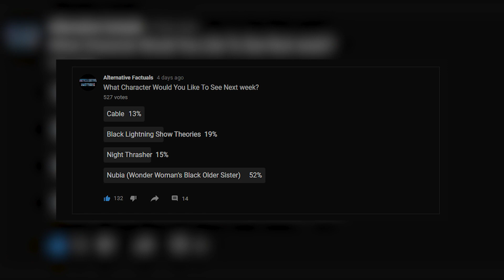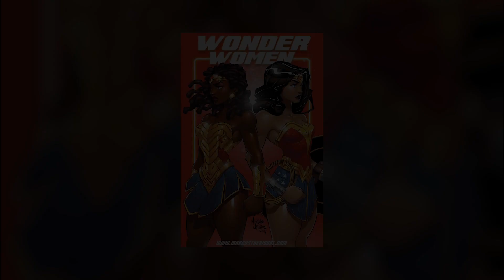Nubia: Wonder Woman's Powerful Black Twin Sister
Nubia: Wonder Woman's Better Black Sister

W/ Devante

In this video we will be covering Wonder Woman's Twin Sister, Nubia; who in my opinion is a little more capable than Wonder Woman but doesn't get as much showcase compared to her amazonian sister. Let us know any questions and theories you may have about this video as a whole. Also, help us make our videos by leaving suggestions down below in the comments.